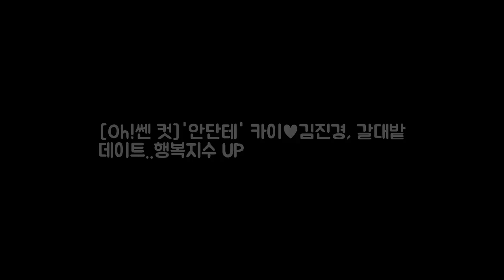[Oh!쎈 컷]안단테 카이♥김진경 갈대밭 데이트..행 DKO 뉴스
OSEN=박판석 기자] 카이와 김진경의 낭만데이트 현장이 공개되었다. KBS 1TV 일요드라마 안단테(연출 박기호 극본 박선자 권기경 제작 유비컬쳐) 제작진이 카이와 김진경의 갈대밭 데이트 사진을 공개했다. 공개된 사진 속 카이와 김진경은 황금빛으로 물결치는 갈대밭을 배경으로 벤치에 앉아 따사로운 햇살을 즐기고 있다. 김진경의 어깨를 감싸 안고 행복하게 웃고 있는 카이와 평온한 표정으로 카이의 어깨에 살며시 머리를 기댄 김진경의 모습에서 따뜻함과 편안함이 전해진다.
[★차한잔합시다]민효린 써니부터 언니쓰..여자들과 케미 좋아요(인터뷰 DKO 뉴스:
박주원 DJ비자금 허위제보 의혹 논란 확산...安 타격받을까  김민석 DKO 뉴스:

Before I Sleep b